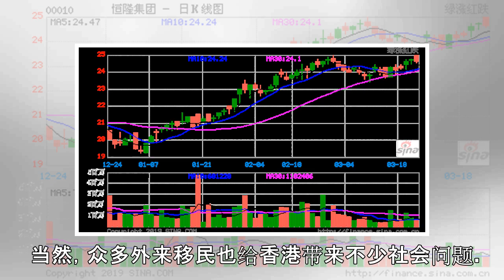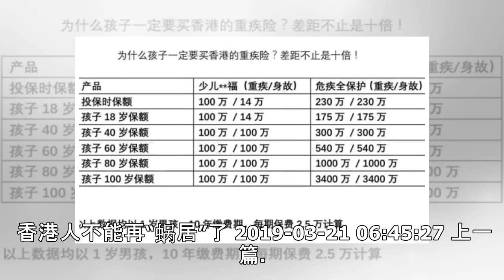香港生活成本贵绝全球 为何仍吸引内地移民